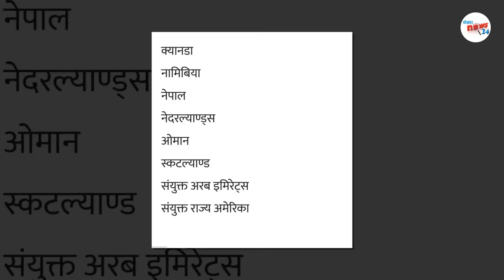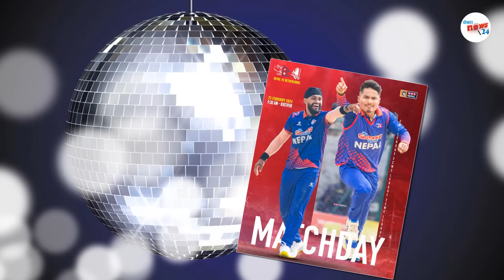नेपाललाई ODI जाेगाउनै कठिन|| छनाेटकर्ता दिपेन्द्र ले भने ब्याटरमा स्किल छैन|| nepal odi status